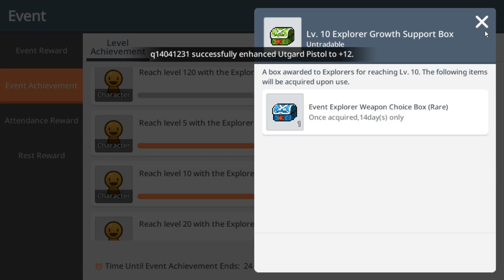Ayumilove MapleStory M Ice/Lightning Mage Star Force Training Hot Time Event